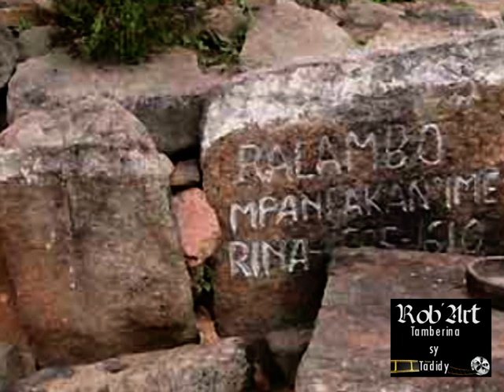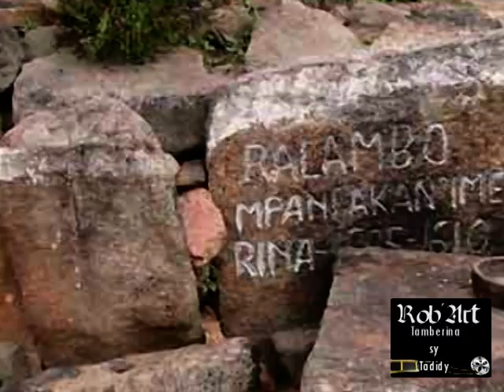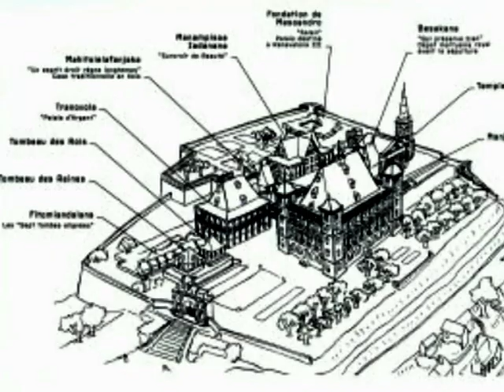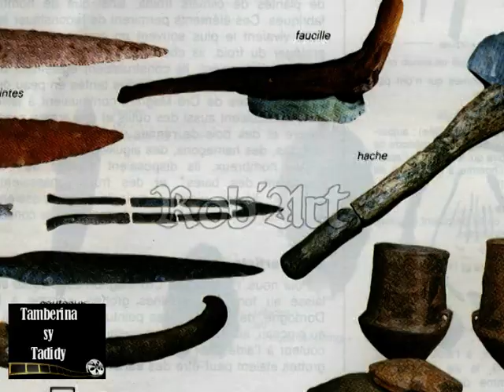TAMBERINA SY TADIDY | NY FOKO MERINA